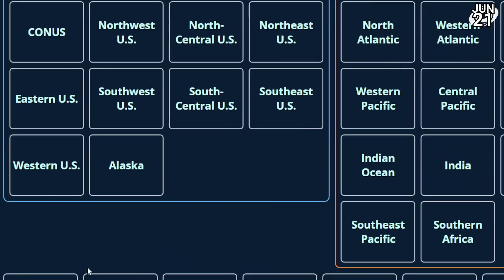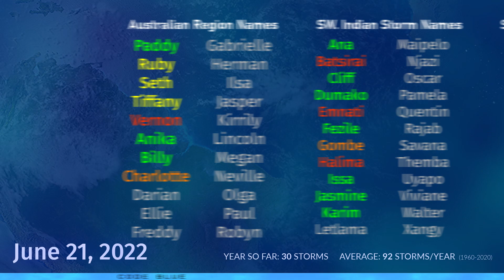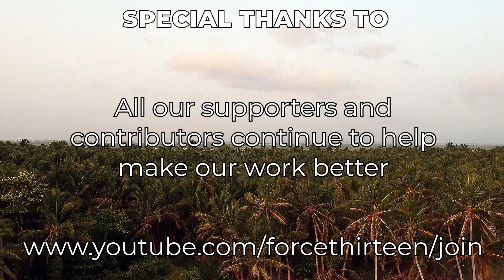Tropical Weather Bulletin- June 21, 2022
In tonight's tropical weather bulletin, Celia's future is tracked as that is the only thing still alive in the aftermath of Blas turning post-tropical. Models are discussed and an opinion is made about the typhoon the GFS keeps wanting, while the CPAC remains devoid of Hone.